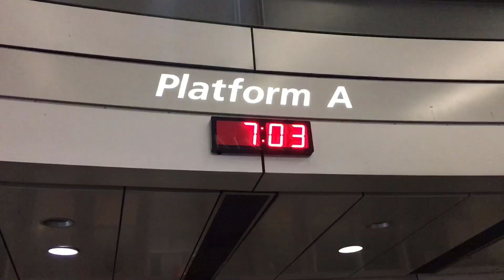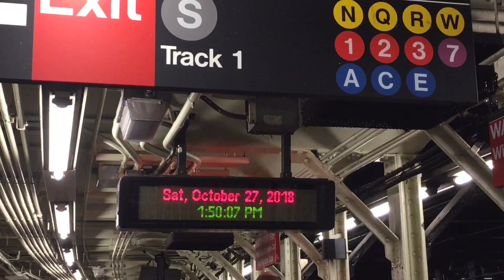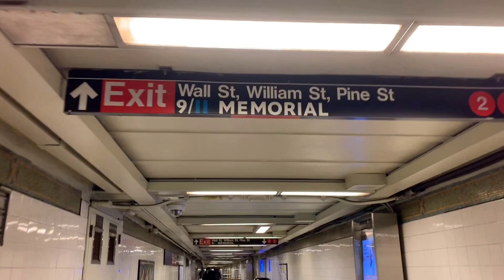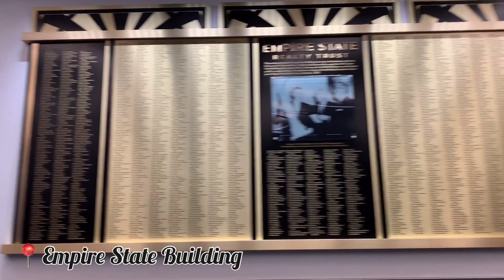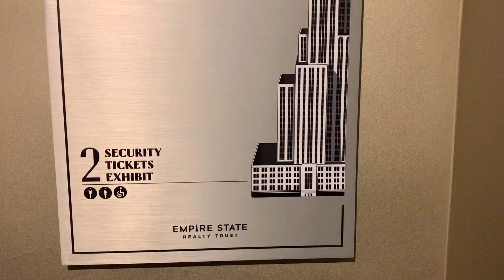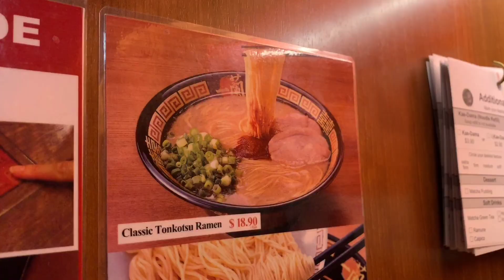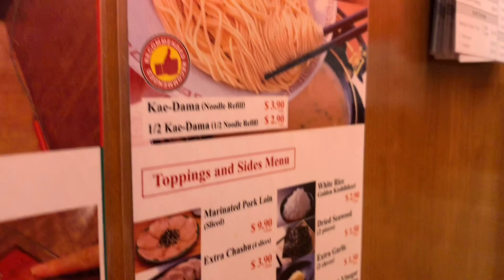NYC Vlog｜帝國大廈百萬夜景 & 布魯克林💖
睽違五年終於又來紐約了！